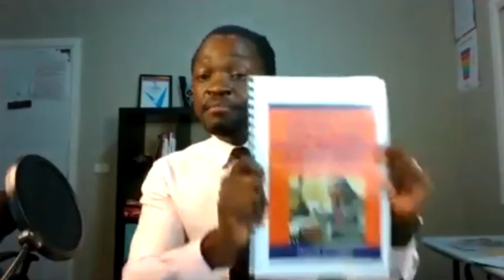Online Prosperity Show - Ling Wong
100% money-back guarantee: If we can’t complete your tweak, or you’re not happy with it, we’ll refund you in full.